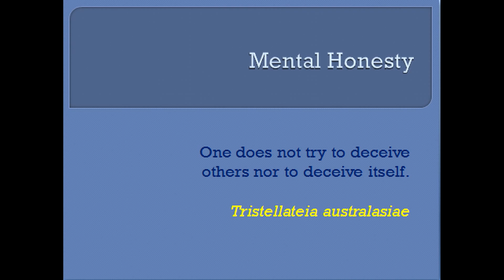Mental Honesty, மனத்தின் நேர்மை, Spiritual Significance of Tristellateia australasiae - The Mother